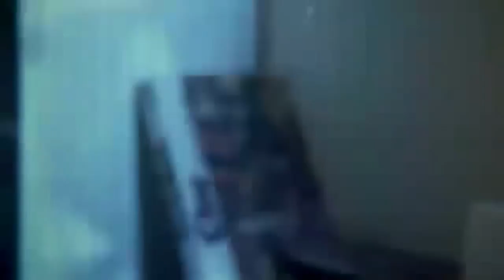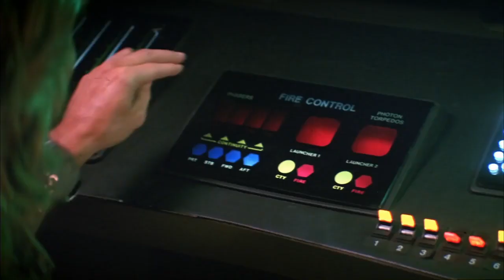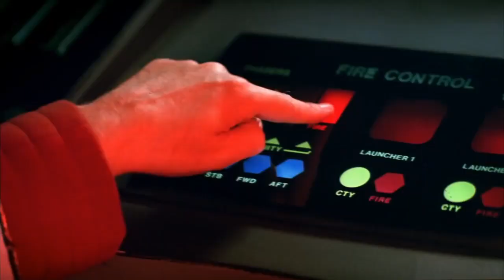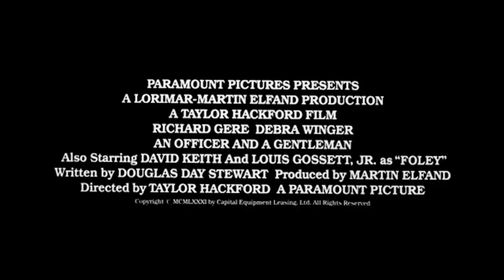Top Ten Movies of 1982 | Movie Trailers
How would you rate these top ten movies today?  What's your number one pick and your least favorite?  List Below:
Here are the top 10 highest grossing movies of 1982 according

1 E.T. the Extra-Terrestrial 18:30
2 Tootsie 17:11
3 An Officer and a Gentleman 14:53
4 Rocky III  12:25
5 Porky's  10:53
6 Star Trek II: The Wrath of Khan 09:00
7 48 Hrs. 05:55
8 Poltergeist  03:19
9 The Best Little Whorehouse in Texas 02:09
10 Annie  00:07